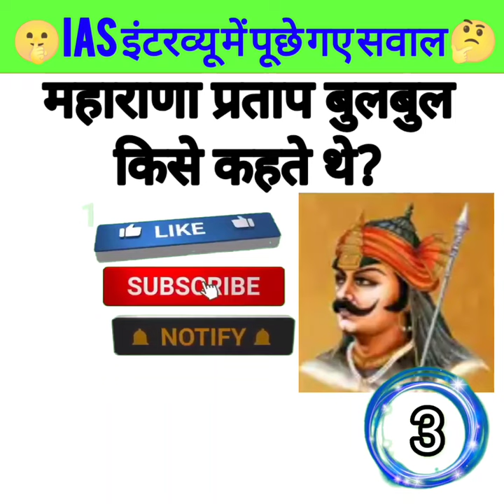🤔👉महाराणा प्रताप बुलबुल किसे कहते थे❓gk